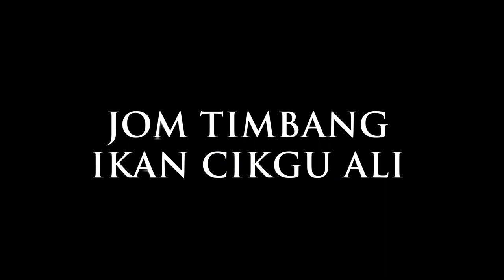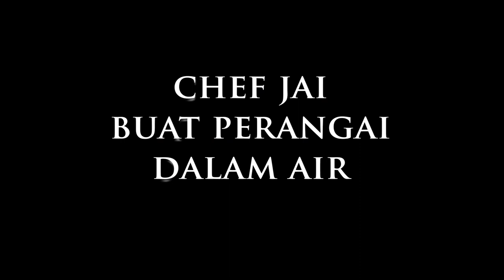MEMANCING DI TASIK UNISEL BESTARI JAYA, SELANGOR / CUP FISH MALAYSIA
MENGGUNAKAN UMPAN ROTI PERISA PANDAN & STRAWBERRY, FISH BALL
& FISH CAKE

PESERTA :
1. CIKGU ALI
2. WARIKH
3. HAMID
4. ABOY
5. ADI ADLAN

SETUP PANCING (YANG NAIK IKAN)

▶ Rod.      :  Lemax Auntsman  JH 3380
▶ Reel.     :  Daiwa Laguna 4000
▶ Line.     :  Berkley 15 lbs Green
▶ Leader :  Toman 20lbs
▶ Lure     :   Roti Pandan Aboy, Fish Cake 7 Fish Ball
▶ Mata Kail    :   Daichi 16